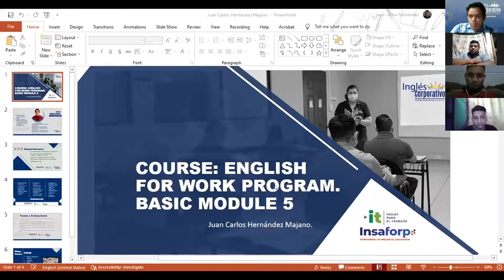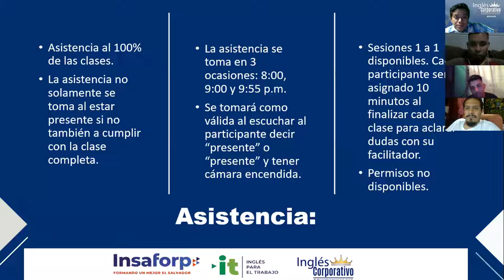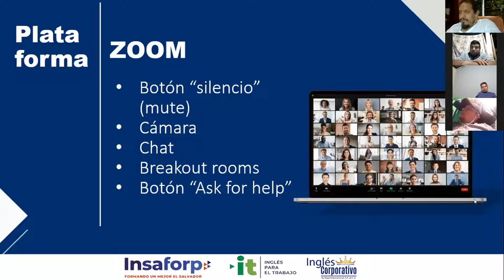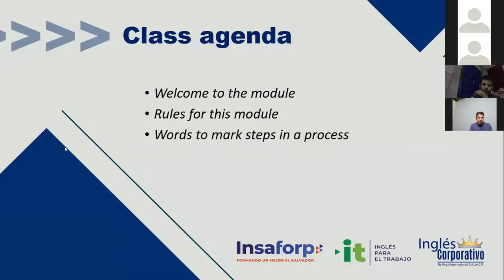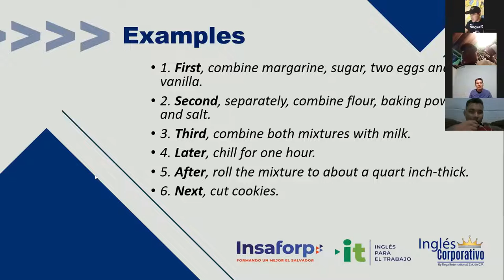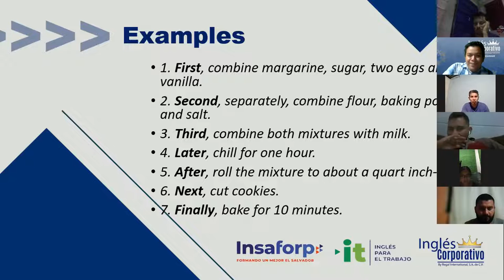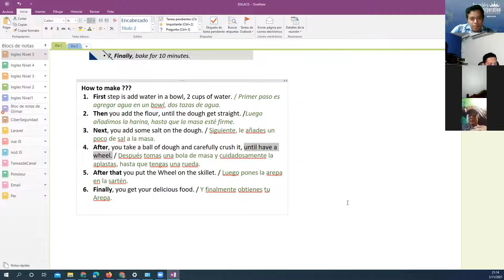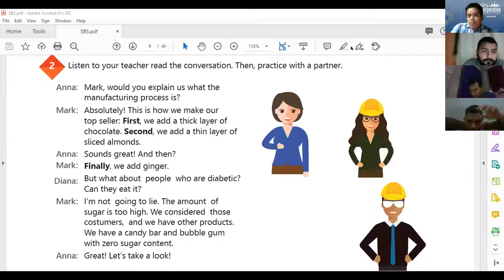Ingles Corporativo- Videoconferencia #1 Words to mark steps in a process.